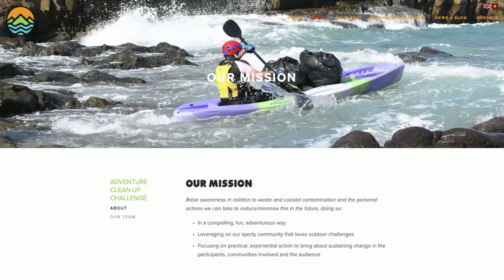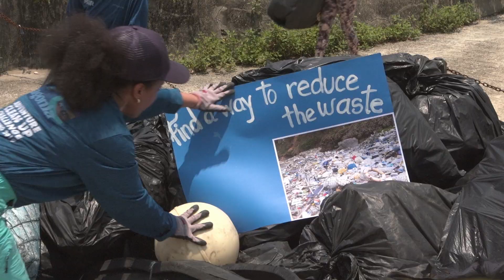Hong Kong: Cleaning up the beaches